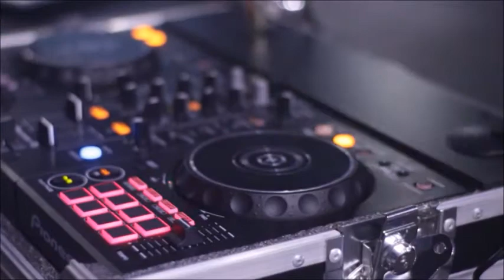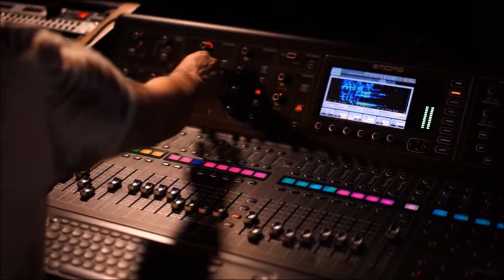Dançar ,Cura a tristeza ?!!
"Dançar cura tristeza, melhora o humor, aquece o corpo e apaga qualquer dor."

♪♫ Summer Colombia - Carmen María and Edu Espin

    Dançar :combate o estresse, controla a ansiedade melhora a flexibilidade e a auto estima

((((|̲̅̅●̲̅̅|̲̅̅=̲̅̅|̲̅̅●̲̅̅|)))) .imagens:pexels-italo-bicca/pexels-gustavo-fring/pexels-cristian-rojas-/pexels-rodnae-productions-